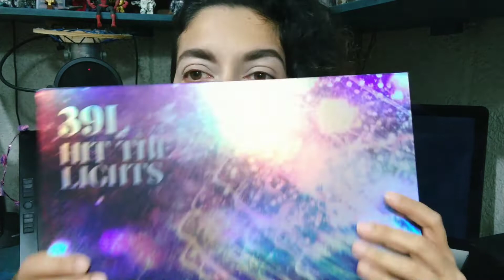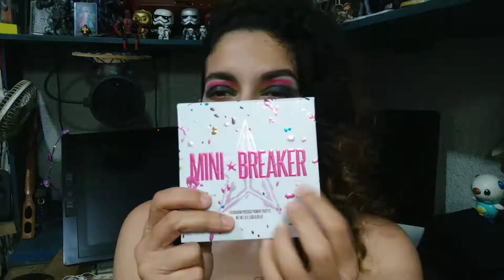MAKEUP STILE INSTAGRAM with 39L PALETTE by MORPHE, INSPIRADO en ALINA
Hola gente bella, estoy sumamente contenta de compartir con ustedes un TUTORIAL y una breve RESEÑA de la PALETA 39L by morphe que es una belleza en diferentes COLORES, GAMAS y TEXTURAS para realizar maquillajes de Todo tipo. Un MAKEUP INSPIRADO EN ALINA Y MUY AL ESTILO DE INSTAGRAM, que les traigo en colaboración con las bellas del team Divas_latinas_del_maquillaje, Ana Makeup, Nuevemilrosas1, Meritzetl, NallelyNE y TanyaMakeup.

TODOS LOS PRODUCTOS UTILIZADOS EN ESTE TUTORIAL SON ALTA GAMA Y DRUGSTORE, CON LA INTENCIÓN DE QUE USTEDES TENGAN UNA REFERENCIA DE SU CALIDAD Y DECIDAN CON BASE EN LO QUE VEN Y ESCUCHAN, SI LES INTERESA ADQUIRIRLOS.

He estado seleccionando productos por lo que a partir de varios vídeos atrás y de aquí en adelante, solamente estarán viendo los mejores que he podido encontrar en el mercado a un precio accesible obviamente en su mayoría. Así que si a ti te ha gustado lo que lees y ves en la imagen, pues simplemente, disfruta viendo el contenido del vídeo.

Recuerden que lo que menciono en el vídeo es una opinión personal sobre mi experiencia con estas marcas así como mi percepción de estos productos, que como bien se los menciono, es mí punto de vista y esto no quiere decir que así deban pensar tod@s.

Muchísimas gracias por la visita y por tu buena vibra!!